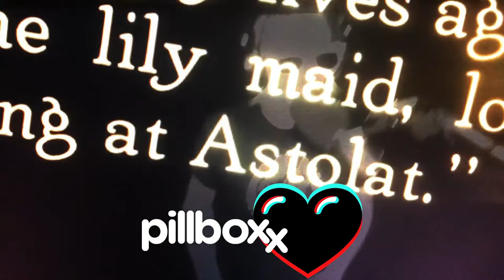PillBoxx Goth Roller Skating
PillBoxx

Wenchi and ViperJoe, Death Guild Nightclub, San Francisco, 2008

Gothic fiction, sometimes called Gothic horror in the 20th century, is a genre of literature and film that covers horror, death and at times romance. It is said to derive from the English author Horace Walpole's 1764 novel The Castle of Otranto, later subtitled "A Gothic Story". Early contributors included Clara Reeve, Ann Radcliffe, William Thomas Beckford and Matthew Lewis. It tends to stress emotion and a pleasurable terror that expands the Romantic literature of the time. The common "pleasures" were the sublime, which indescribably "takes us beyond ourselves."[1] Such extreme Romanticism was popular throughout Europe, especially among English and German-language authors.[2] Its 19th-century success peaked with Mary Shelley's Frankenstein and work by E. T. A. Hoffmann, Edgar Allan Poe and Charles Dickens, and in poetry with Samuel Taylor Coleridge. Also prominent was the later Dracula by Bram Stoker. The name Gothic spread from the Goths to mean "German".[3] It also draws in Gothic architecture of the European Middle Ages, where many of the stories occur. Twentieth-century contributors include Daphne du Maurier, Stephen King, Shirley Jackson, Anne Rice and Toni Morrison.

Roller skating is traveling on surfaces with roller skates. It is a recreational activity, a sport, and a form of transportation. Roller rinks and skate parks are built for roller skating, though it also takes place on streets, sidewalks, and bike paths.

Roller skating originated in the performing arts in the 18th century. It gained widespread popularity starting in the 1880s. Roller skating was very popular in United States from the 1930s to 1950s, then again in the 1970s when it was associated with disco music and roller discos. During the 1990s, inline outdoor roller skating became popular. Roller skating has often been a part of Black and LGBT history in particular.

Sport roller skating includes speed skating, roller hockey, and roller derby. It is also widespread as a hobby.

Taco Bell is an American-based chain of fast food restaurants originating in Irvine, California in 1962, by founder Glen Bell. Taco Bell is a subsidiary of Yum! Brands, Inc. The restaurants serve a variety of Mexican-inspired foods, that include: tacos, burritos, quesadillas, nachos, novelty and specialty items, along with a variety of "value menu" items. As of 2018, Taco Bell serves over two billion customers each year, at 7,072 restaurants, more than 93 percent of which are owned and operated by independent franchisees and licensees.

PepsiCo purchased Taco Bell in 1978, and later spun off its restaurants division as Tricon Global Restaurants, which later changed its name to Yum! Brands.